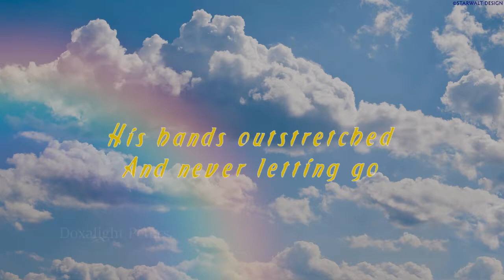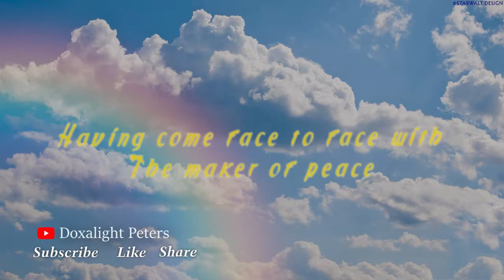Rescued //Spoken Word Poetry